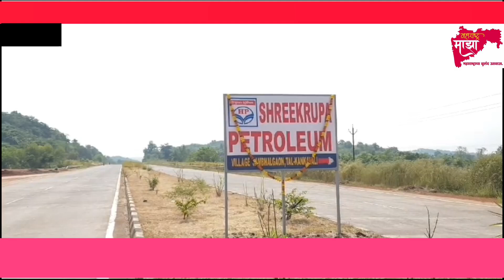kasarde kankavli |संदीप तेली , श्री कृपा पेट्रोलपंप शुभारंभ